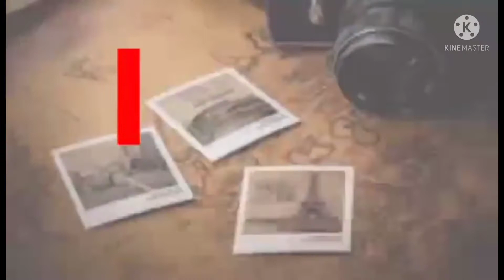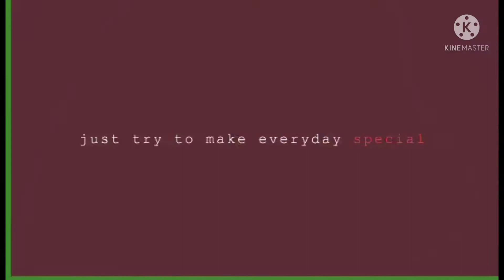Road trip from Cannery to lemonsito limblesong Tupi,south Cotabato.// Part 1.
Visit sa mini resort in taiilan south Cotabato//credit to my pretty anak Sweet ..miss u much n nak kong guapa..